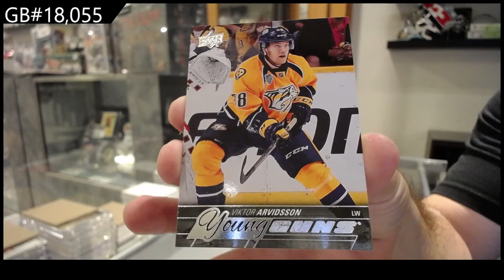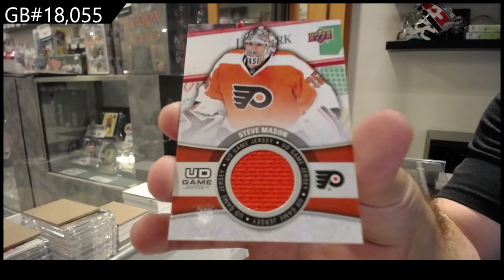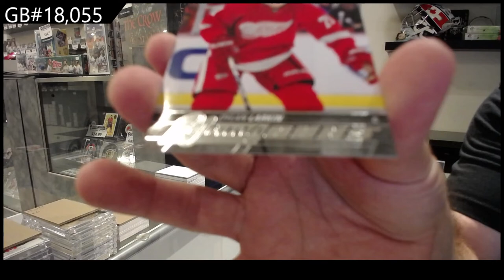15-16 Upper Deck Series 1 Hockey Retail Box Break - C&C GB #18,055